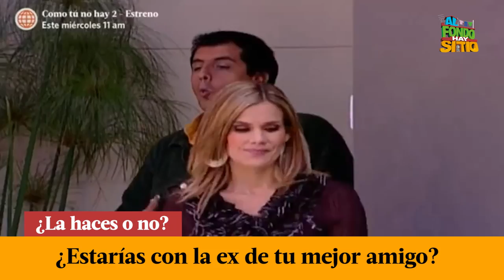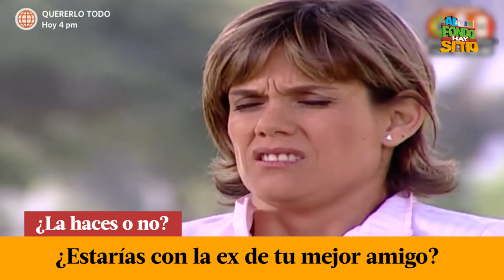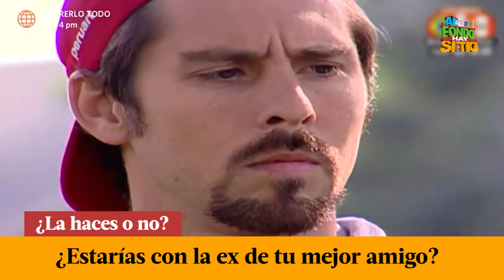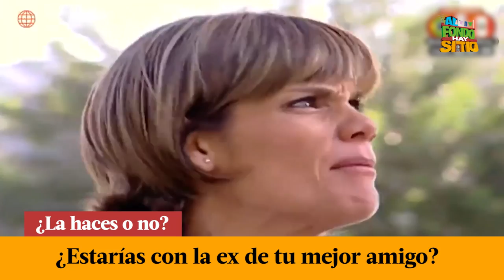Al Fondo hay Sitio: ¿Estarías con la ex de tu mejor amigo? | ¿La haces o no?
¡QUÉ CANDENTEEEE! 🔥
Definitivamente hay situaciones en la vida que te ponen contra la espada y la pared 😬. Esta vez recordamos una de las fuertes situaciones cuando Tito besó a la ex de su mejor amigo, Pepe 😱, una escena especialmente fuerte que hemos visto mucho en la vida real también. Y tú ¿la haces o no?

Juntémonos Más.